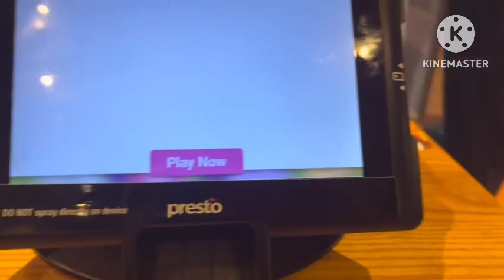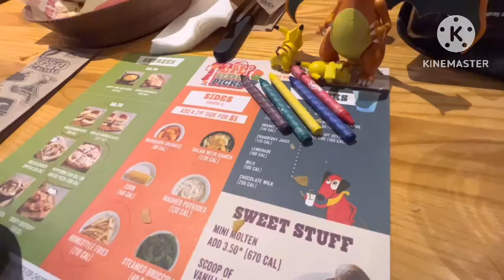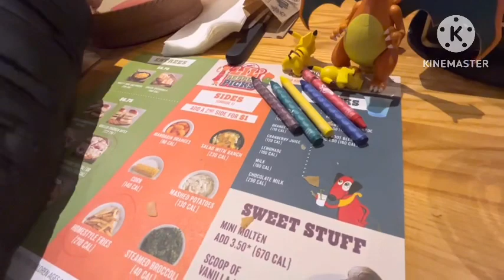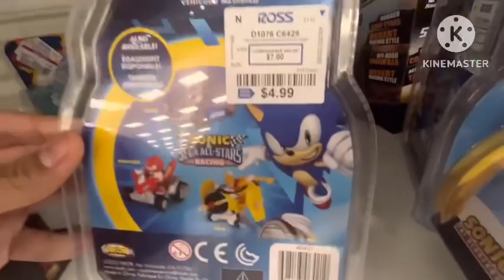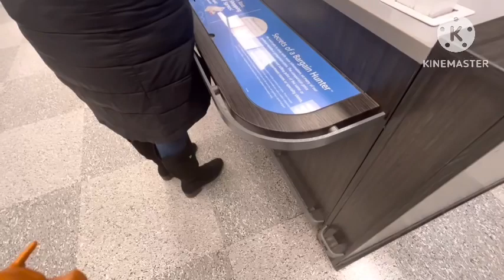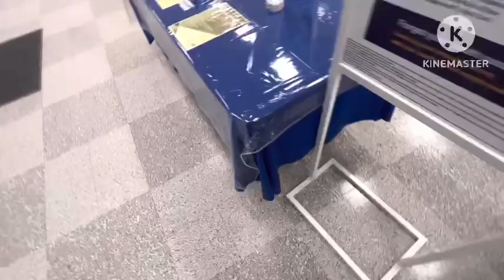Junior’s fun day